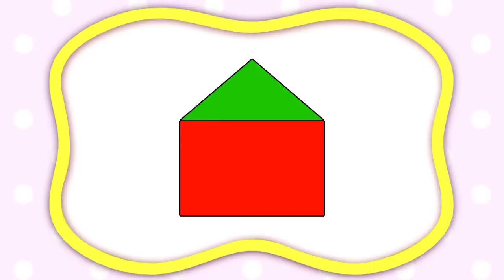Wheels on the Bus,Old Mac Donald, CoComelon Nursery Rhymes & BabyFirst & Education Time For Kids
Wheels on the Bus, Old Mac Donald, abc song ,  CoComelon  Nursery Rhymes & Kids Songs & Education Time For Kids & Sevimli Dostlar & BabyFirst & Animal Color Songs & Animal Run Game & Paint & Animals Cow,Horse,Elephant,Sheep,Pig Crossing Animal Animation